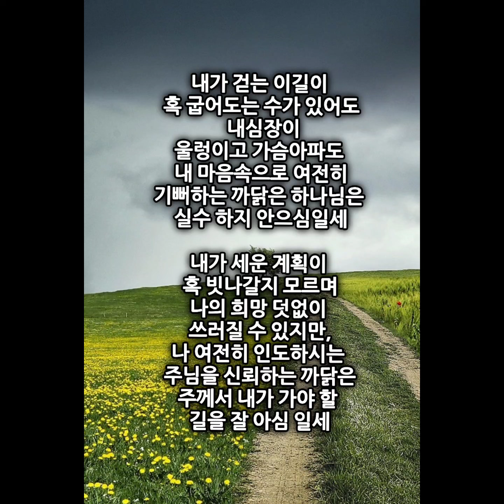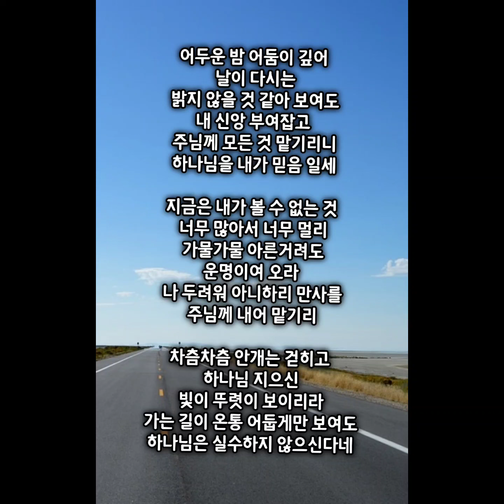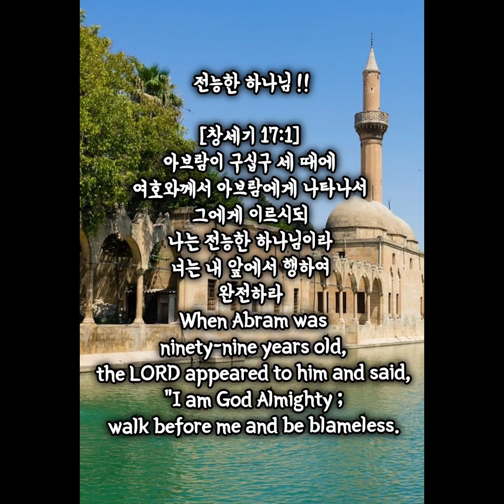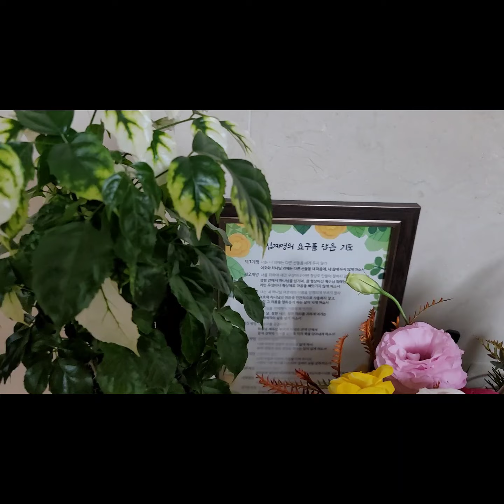아브람에서 아브라함으로 !! 안산빛나교회 !! 내가 걷는 이 길이 !!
6221238
보라 !!
하나님의 결국을 !!
아브람에서 아브라함으로 !!
나는 전능하신 하나님이라 !!
엘샤다이 하나님 !!
모든 능력을 가진 하나님 !!
이스마엘 낳은 후 ?
13년만에 찾아오심 !!
인생을 통으로 보라 !!
부부에 반응하지 말고
전체에 반응하라 !!
성경말씀은 진리다 !!
성경말씀은 정답이다 !!
성경말씀은 사실이다 !!
묻지도 따지지도 말고 믿으라 !!

아브람 ?
큰 아버지 고귀한 아버지
개인의 삶

아브라함 ?
열국의 아비
믿음의 조상
사명이 담김
아브라함을 부르심
갈대아우르를 떠나 말씀따라 감
언약을 받음
1ㆍ자손을 주리라
2ㆍ땅을 주리라
3ㆍ복을 주리라
창15ㆍ7

1ㆍ아브람에게 약속하신 하나님
언약의 약속의 말씀 주심
자손 땅 복을 주리라

미디안 광야의 40년 모세 ?
찾아 오시는 하나님
바보가 되어 있음
호렙산 기도의 자리에 있음

2ㆍ아브람에서 아브라함으로
전능하신 하나님
99세때 아브람을 찾아오심
언약 재 확증
여러민족의 아버지가 되게 함
사명의 사람으로 세우심
창17ㆍ2ㅡ5
나로 아닌 예수로 살라
아브람 ?
과거
벗을 것 벗으라

아브라함 ?
미래

전능한 하나님 !!
엘샤다이 하나님 55번 기록
욥기에 가장 많이 기록함
믿음으로 고백 받음

아브람이 흔들리고 있을 때 ?
전능한 하나님으로 다가오심
가능성 0%때 다가오심
말씀 그대로 믿어버림

사명은 ?
마땅히 가야할 길이지만
두려움으로 감당하는 것

나의 하나님은
어떤 하나님인가 ?
꿈꾸는 데는 돈이 안든다
네 입을 넓게 열라
구하여 기도 응답 받아 보았는가 ?
응답의 간증거리가 많은가 ?

3ㆍ하나님의 결국을 바라 본
아브라함의 영광

야곱을 이스라엘되게 하심
요한을 요한되게 하심
아브람은 아브라함되게 하심
빌4ㆍ13

2023년
아브람이 아닌
아브라함으로
야곱이 아닌
이스라엘로
시몬이 아닌
베드로로
사울이 아닌
바울로
살아낼지어다 !!

[창세기 17:1]
아브람이 구십구 세 때에 여호와께서 아브람에게 나타나서 그에게 이르시되 나는 전능한 하나님이라 너는 내 앞에서 행하여 완전하라
When Abram was ninety-nine years old, the LORD appeared to him and said, "I am God Almighty ; walk before me and be blameless.

[창세기 17:2]
내가 내 언약을 나와 너 사이에 두어 너를 크게 번성하게 하리라 하시니
I will confirm my covenant between me and you and will greatly increase your numbers."

[창세기 17:3]
아브람이 엎드렸더니 하나님이 또 그에게 말씀하여 이르시되
Abram fell facedown, and God said to him,

[창세기 17:4]
보라 내 언약이 너와 함께 있으니 너는 여러 민족의 아버지가 될지라
"As for me, this is my covenant with you: You will be the father of many nations.

[창세기 17:5]
이제 후로는 네 이름을 아브람이라 하지 아니하고 아브라함이라 하리니 이는 내가 너를 여러 민족의 아버지가 되게 함이니라
No longer will you be called Abram ; your name will be Abraham, for I have made you a father of many nations.

[창세기 17:6]
내가 너로 심히 번성하게 하리니 내가 네게서 민족들이 나게 하며 왕들이 네게로부터 나오리라
I will make you very fruitful; I will make nations of you, and kings will come from you.

[창세기 17:7]
내가 내 언약을 나와 너 및 네 대대 후손 사이에 세워서 영원한 언약을 삼고 너와 네 후손의 하나님이 되리라
I will establish my covenant as an everlasting covenant between me and you and your descendants after you for the generations to come, to be your God and the God of your descendants after you.

[창세기 17:8]
내가 너와 네 후손에게 네가 거류하는 이 땅 곧 가나안 온 땅을 주어 영원한 기업이 되게 하고 나는 그들의 하나님이 되리라
The whole land of Canaan, where you are now an alien, I will give as an everlasting possession to you and your descendants after you; and I will be their God."

어두운 밤 어둠이 깊어 날이 다시는
밝지 않을 것 같아 보여도
내 신앙 부여잡고 주님께 모든 것 맡기리니
하나님을 내가 믿음 일세

지금은 내가 볼 수 없는 것 너무 많아서 너무 멀리
가물가물 아른거려도
운명이여 오라 나 두려워 아니하리 만사를
주님께 내어 맡기리

차츰차츰 안개는 걷히고 하나님 지으신
빛이 뚜렷이 보이리라
가는 길이 온통 어둡게만 보여도 하나님은 실수하지 않으신다네 (반복)